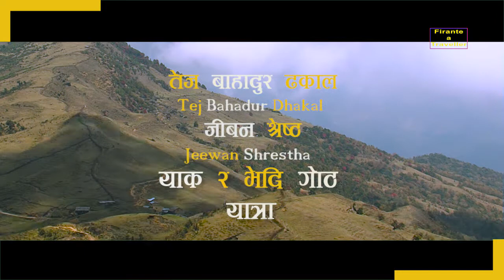Yak_&_Yeti_Discover Nepal In Topke Gola/Yeti Hunting / Terhathum' Sankhuwasabha' Taplejung / EP-8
Visit Nepal
Evidence_of_the_Yeti_in_Nepal
jeewan shrestha
Visit Nepal
Jeewan shrestha
Gupha Pokhari jorpokhri Topke Gola travel
सङ्खुवासभा ताप्लेजुङ तेह्रथुम
ताप्लेजुङ जिल्ला नेपालको पूर्वाञ्चल विकास क्षेत्रको मेची अञ्चलको उत्तरमा अवस्थित एक रमणीय हिमाली जिल्ला हो। विश्वको तेस्रो अग्लो चूचूरो आफूमा समाबेश गरेको यस जिल्ला मेची अञ्चलको सबैभन्दा ठूलो जिल्ला पनि हो।

तेह्रथुम  नेपालको पूर्वाञ्चल विकास क्षेत्रमा पर्ने एक पहाडी जिल्ला हो। पुरानो जिल्ला विभाजनको "पूर्व ४ नम्बर" भन्दा पनि पूर्वका १७ वटा वरपरका थुम्काह‍रु मध्येका १३ वटा थुम्काह‍रुलाई समेटेर यो जिल्लाको नामाकरण गरिएको
सङ्खुवासभा नेपालको पूर्वाञ्चल विकास क्षेत्रको कोशी अञ्चलमा अवस्थित हिमाली भेगको एक दुर्गम जिल्ला हो। यो जिल्ला पूर्वमा ताप्लेजुङ र तेह्रथुम, पश्चिममा सोलुखुम्बू र भोजपुर जिल्ला, उत्तरमा चीनको तिब्बत र दक्षिणमा तेह्रथुम र धनकुटा जिल्लाको चौबन्दीमा रहेको छ
Basically this is an adventure, travelling and tourism TV show and this channel is promoting nepal and nepali culture and all the beautiful places in nepal.
Song:-
Lyrics:-
Audio/video:-
Director:-
Cinematographer:-
Model:-
film